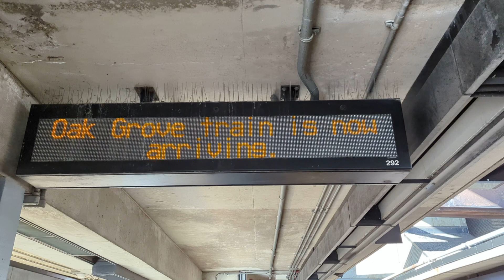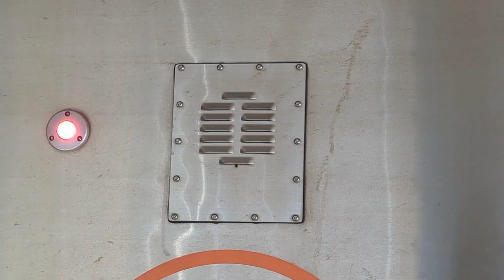Oak Grove bound Orange Line cars entering Sullivan Sq. Charlestown, MA